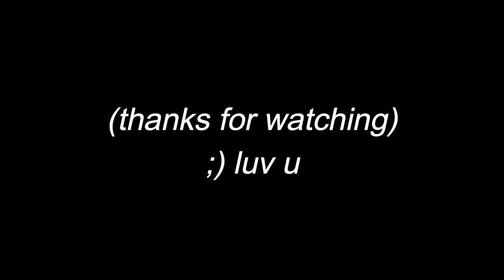You're running the WRONG staples! | Ranked Hand Traps & Staples Tier List | Yu-Gi-Oh! Master Duel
DONT MISS THE SUBATHON TOMMOROW AT 5PM EST!

Chapters:
0:00 - Intro
0:25 - Subathon Announcement!!!
2:38 - Staples Tier List